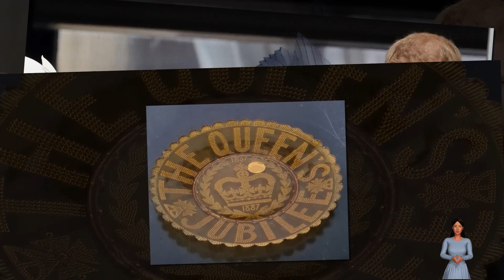Haz&Meg REMAINS IN DOUBT After Queen's Platinum Jubilee Details Laid Bare But No Sussexes Involved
BUCKINGHAM PALACE has unveiled the full programme to mark Queen Elizabeth II's Platinum Jubilee.
Her Majesty, 95, will become the first British Monarch to celebrate the milestone - as she marks 70 years of service. Throughout the year, the Queen and members of the Royal Family will travel around the country, undertaking a variety of engagements to mark the occasion.
On Monday, the Palace released the full programme ahead of the celebrations. It include parades, concerts - and a Bank Holiday.
It is not clear which events Her Majesty will attend following orders to rest by doctors last year.
Celebrations are set to kick off on January 10 with the Platinum Pudding Competition.
Run by Fortnum & Mason, it seeks to find a dish which can be dedicated to the Queen's historic milestone.
Recipes will be judged by an expert panel, including Dame Mary Berry.
The Queen's Green Canopy initiative will continue to plant new trees to present to her at the end of the year.
From May 12 to 15, more than 500 horses and 1,000 performers are expected to take part in a show in the grounds of Windsor Castle.
This will take the audience through royal history - from Elizabeth I to the present day.
The rest of the celebrations are expected to take place later in the year.
June 2 will mark the first day of the special four-day bank holiday when the Queen's Birthday Parade - also known as Trooping the Colour - takes place in Horse Guards Parade.
On the same day, the UK, Channel Islands, Isle of Man and UK overseas territories will come together to light a beacon.
The beacon will be lit at the same time as the principal beacon at Buckingham Palace.
On June 3, a service of Thanksgiving for the Queen's reign will be held at St Paul's Cathedral, ahead of the star-studded Platinum Party at the Palace on Saturday, June 4.
The party is expected to bring together some of the world's biggest names in entertainment.
On June 5, street parties are being planned across the UK, with neighbours expected to join together for food and fun to celebrate the Platinum Jubilee.
It will mark the end of the Bank Holiday.
Experts fear Prince Harry and Meghan Markle may work to craft some reason for the royal not to attend the Queen’s Platinum Jubilee.